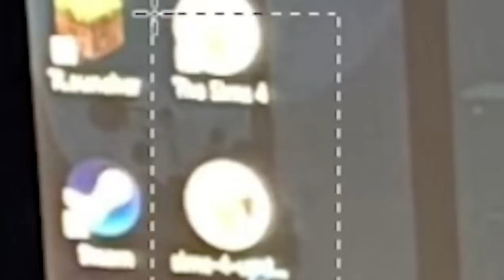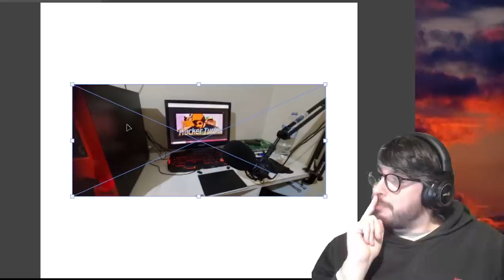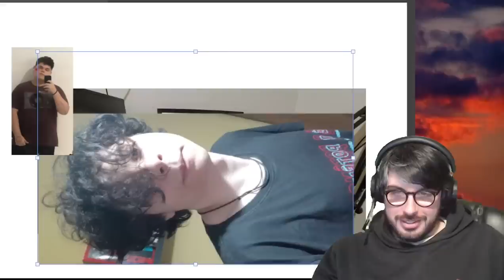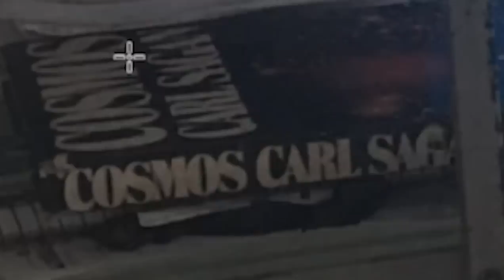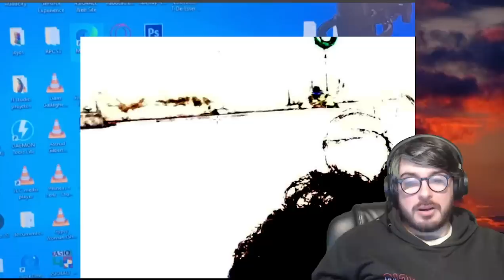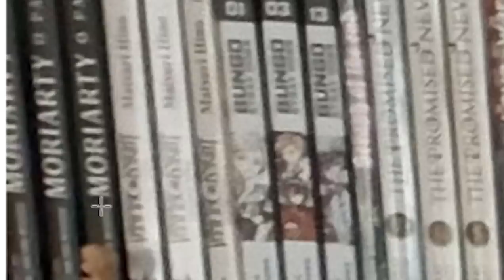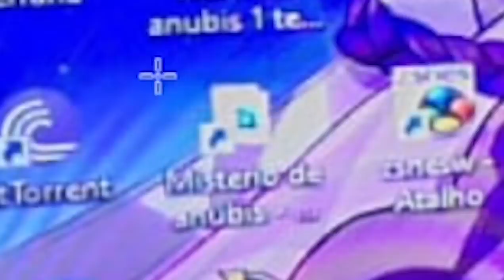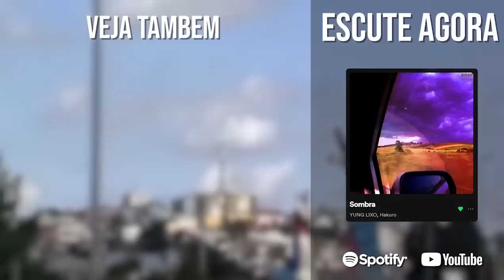Adivinhando SETUPS dos INSCRITOS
é isso aí mais um episódio do gameshow dos computadores da galera!